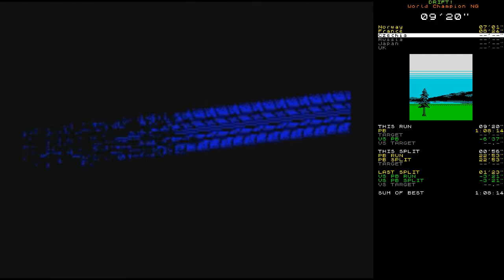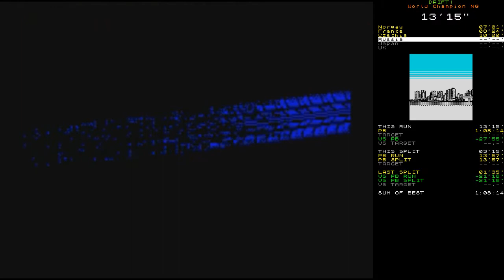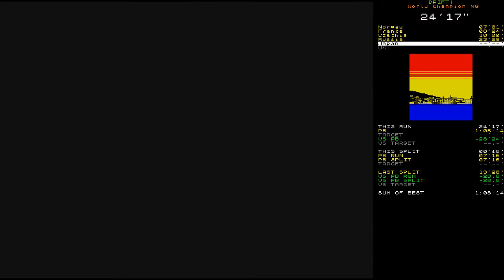DRIFT! speedrun - World Champion New Game in 34:11